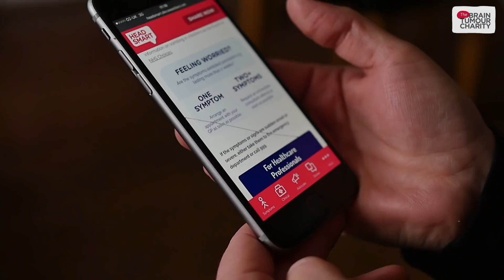Brain Tumour Story | Why I Chose to Donate my Daughter's Brain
In 2017 Olivia was diagnosed with a DIPG brain tumour, after bravely battling the disease she passed away just before her 6th Birthday. In this video her Mum Clare openly talks about why she and her family decided to donate Olivia's brain to research.